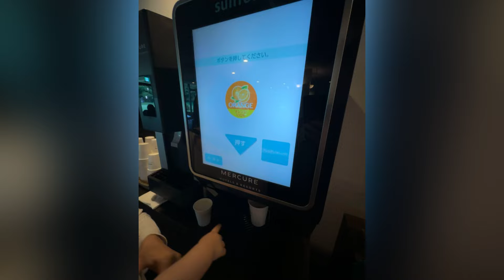ROOM TOUR DELLE TERME GIAPPONESI ( ONSEN )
SUPPORTAMI ACQUISTANDO IL MIO LIBRO. LO POTETE TROVARE SU AMAZON
Quello che gli uomini (da occidente a oriente) non dicono